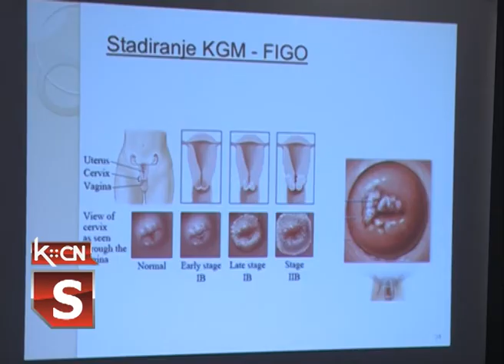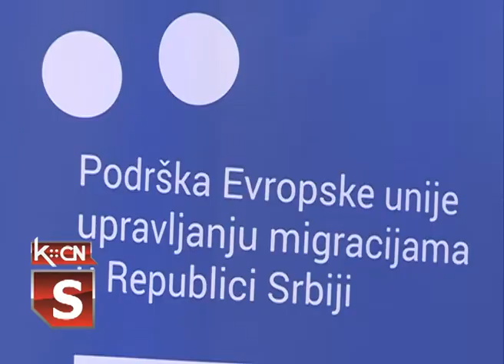Predavanje o reproduktivnom zdravlju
Ginekolozi Doma zdravlja Šid održali su predavanje na temu reproduktivnog zdravlja žena. Ovaj projekat podržan je od strane Evropske unije upravljanju migracijama u Republici Srbiji